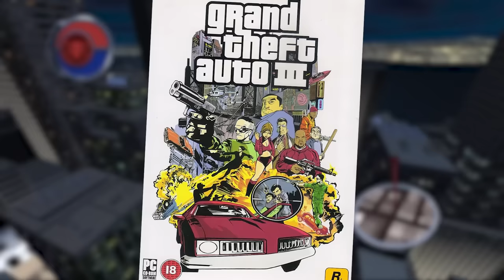Spider-Man 2 de PS2 20 Años Después Ya NO es el que RECUERDAS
Spider-Man 2 Ya NO es el Juego que RECUERDAS